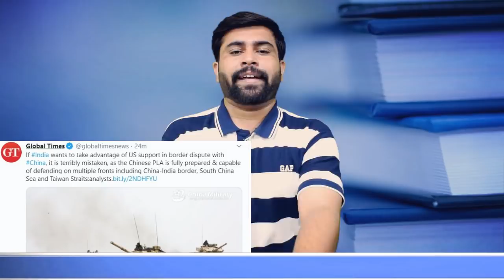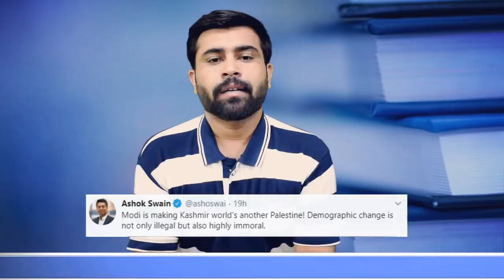Pakistan Friend is fully ready To Change Whole Scenario